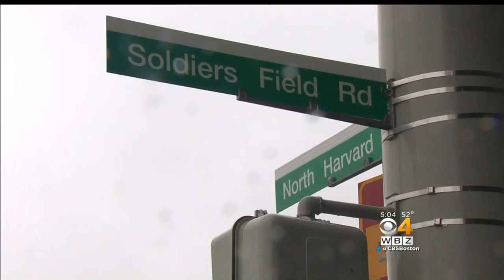Boston Increases Security For Upcoming Events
The city is preparing for a Thursday night elimination game for the Celtics and a three day music festival during the weekend. WBZ-TV's Christina Hager reports.